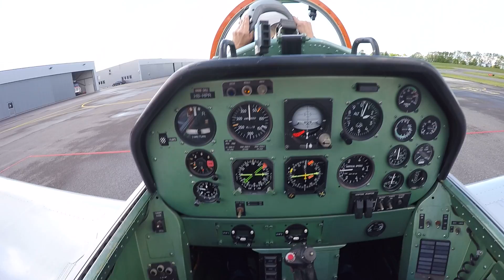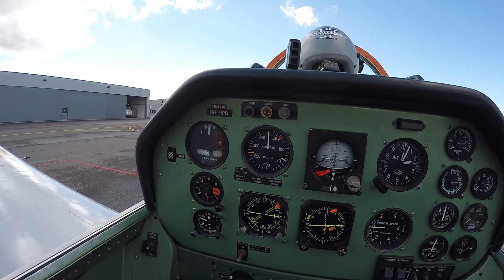PC7 FLIGHT WITH SWISS SPACE TOURISM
PC7 flight with Swiss Space Tourism President and Founder, Boris Otter. This flight was done under space tourism definition. May 2021.